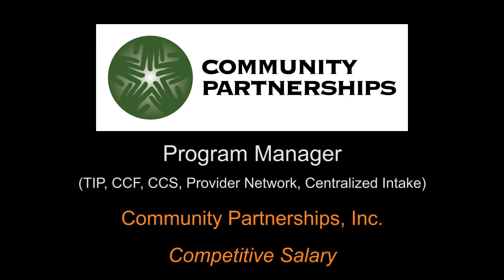Madison365 Jobs November 1